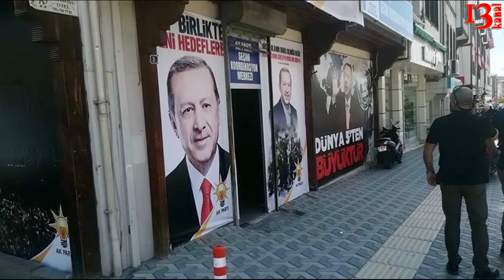Vəfat etmiş 181 nəfər pensiya alırmış-Səlim Müslümovun sirrləri açılır-XƏBƏRLƏR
1)Sabiq Əmək və Əhalinin Sosial Müdafiəsi naziri Səlim Müslümova cinayət işi açılması ehtimalı var.
2)OMBUDSMAN aparatının əməkdaşları Qobustan həbsxanasında olub.
3)Türkiyənin hakim partiyası AKP-nin binasına silahlı hücum olub.
4)Xarici İşlər Nazirliyinin bəzi səlahiyyətləri ləğv olunub.
5)Ermənistanın sabiq Müdafiə naziri Paşinyanın bəyənatını qınayıb və Qarabağa təhlükə adlandırıb.

1)Hesablama Palatasının 2017-ci ildə fəaliyyəti haqqında” rəsmi hesabatında Azərbaycanda vəfat etmiş 181 nəfərə qanunsuz olaraq pensiya yazıldığı açıqlanıb.

Sənəddə göstərilib ki, aparılmış audit tədbirləri 2016-cı il üzrə Dövlət Sosial Müdafiə Fondunun (DSMF) məcburi dövlət sosial sığortası üzrə gəlirlərinin və xərclərinin proqnozlaşdırılmasında mövcud potensialın qiymətləndirilməsi, gəlirlərin və xərclərin icra vəziyyətini əhatə edib. Hesabatda bildirilib ki, qeyd olunan dövrdə qeyri-büdcə sektoru üzrə debitor borcların aradan qaldırılması istiqamətində Fondun fəaliyyəti həmin tədbirləri tam əhatə etməyib.

2) İnsan Hüquqları üzrə Müvəkkil Elmira Süleymanovanın tapşırığına əsasən, Ombudsmanın Milli Preventiv Qrupunun (MPQ) üzvləri tərəfindən Ədliyyə Nazirliyi Penitensiar Xidmətinin Qobustanda yerləşən Həbsxanasına əvvəlcədən xəbərdarlıq etmədən başçəkmə həyata keçirilib.
Ombudsman Aparatından Trend-ə verilən məlumata görə, BMT-nin “İşgəncə və digər qəddar, qeyri-insani və ya ləyaqəti alçaldan rəftar və ya cəza əleyhinə Konvensiya"sının Fakültativ Protokolu və Azərbaycan Respublikasının İnsan Hüquqları üzrə Müvəkkili (Ombudsman) haqqında Konstitusiya Qanununun tələbləri əsasında təşkil olunmuş başçəkmədə məqsəd saxlanılma şəraitinin və rəftarın, habelə daxil olmuş müraciətlərin araşdırılması, məhkumların hüquqlarının təmin olunması, o cümlədən müvafiq şəkildə sənədləşmənin aparılması vəziyyətinin öyrənilməsi olub.
3)Polis əməkdaşları hadisə yerində araşdırma aparırlar

Ankaranın Beypazarı bölgəsində Türkiyənin hakim Ədalət və İnkişaf Partiyasının (AKP) seçki koordinasiya mərkəzinə silahlı hücum olub. Sputnik Türkiyə xəbər verir ki, insident bu gün səhər saatlarında baş verib.

Məlumata əsasən, silahlı hücum nəticəsində ölən və yaralanan olmayıb. Polis əməkdaşları hadisə yerində araşdırma aparırlar.

Qeyd edək ki, Türkiyədə iyunun 24-də növbədənkənar prezident və parlament seçkiləri keçiriləcək. Prezident Ərdoğan açıqlamasında Suriyadakı transsərhəd əməliyyatları, bölgədəki əhəmiyyətli hadisələri nəzərə alaraq köhnə sistemin problemlərinin ən qısa zamanda həll edilməsinin lazım olduğunu bildirmişdi. O qeyd etmişdi ki, Türkiyədə yeni rəhbərliyə keçid daha da tezləşdirilməlidir.
4)Xarici İşlər Nazirliyinin səlahiyyətlərindən biri ləğv olunub.
Minval.info-nun məlumatına görə, bu, prezident İlham Əliyevin imzaladığı “Azərbaycan Respublikasının Xarici İşlər Nazirliyi haqqında Əsasnamə”də dəyişiklik edilməsi barədə” fərmanında əksini tapıb.
5)Ermənistanın sabiq müdafiə naziri Viqen Sarkisyan yeni baş nazir Nikol Paşinyanın Dağlıq Qarabağ münaqişəsi məsələsilə bağlı fikirlərini təhlükəli adlandırıb.

“Bir neçə gün öncə mətbuat konfransı zamanı baş nazirin söylədiyi fikirlər təhlükəlidir. Əminəm ki, Paşinyan bu fikirlərilə Ermənistanda vəziyyəti çətinləşdirməyə çalışmayıb. Lakin onun səsləndirdiyi bəyanatlar nəinki Azərbaycanın aqressiv reaksiyasına, hətta beynəlxalq tərəfdaşlarımızın, xüsusilə də ATƏT-in Minsk Qrupu həmsədrlərinin narahatlığına səbəb olub”.